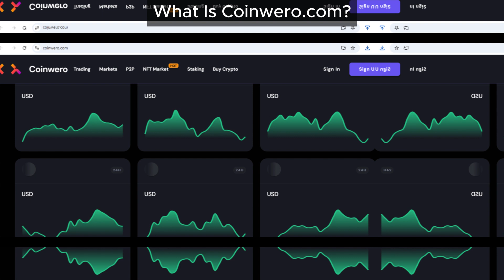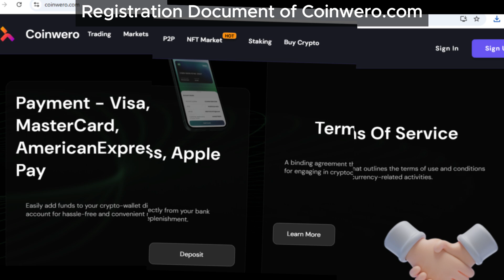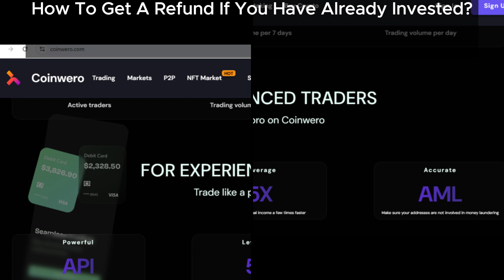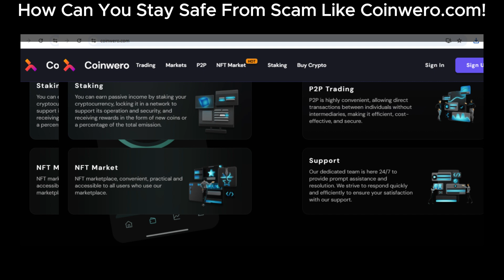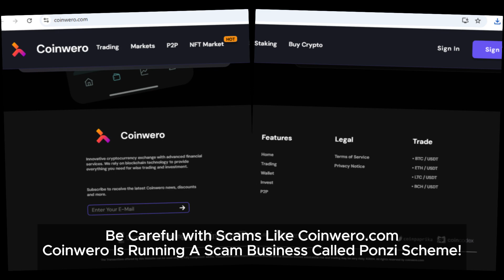Coinwero.com Review: Is This Platform a Genuine Investment Opportunity or Just Another Ponzi Scam?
Are you contemplating an investment with Coinwero.com? Our Coinwero review reveals that it operates as a scam through an illegal Ponzi scheme. Initially, users might receive payments, misleading them into believing it’s a legitimate opportunity. However, Ponzi schemes are inherently unsustainable, resulting in significant losses for most participants. With promises of unrealistic returns, it lacks a real income source to support these claims. Legal authorities have already issued warnings about its deceptive practices. Stay informed and protect your investments by recognizing the red flags associated with scams like Coinwero.com. Remember, if it sounds too good to be true, it probably is!